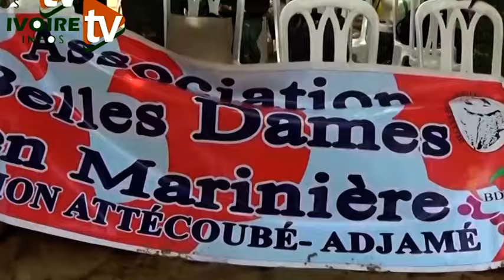4ème anniversaire des BDM: Mme Kamanan à cœur ouvert sur les ambitions des belles dames en Marinière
4ème anniversaire des BDM: Chantal Kamanan à cœur ouvert sur les ambitions des belles dames en Marinière

À l'occasion de la célébration du 4ème anniversaire de sa création, l'association des Belles Dames en Marinière (BDM) fondée en Février 2020 organise une série d'activités afin de marquer l'événement. Invitée du plateau d'Ivoireinfotv, Chantal Tiemele Kamanan dresse le bilan de ces 4 premières années et évoque les perspectives à venir.